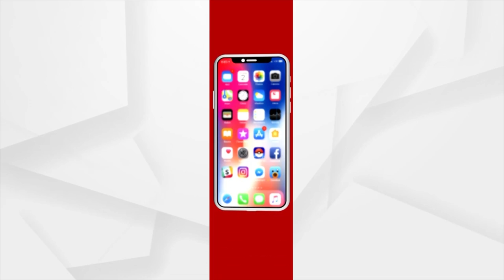Girl Left Studies To Look After Family; Seeks Help